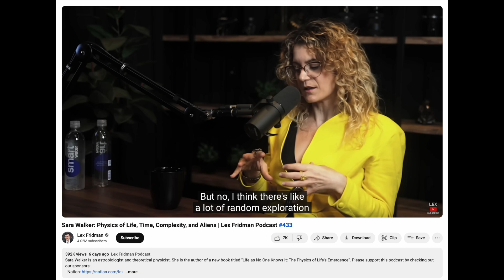Origin of Life Has Abrupt Phase Transition, Crosses A Threshold and Snaps Into Place - Sara Walker